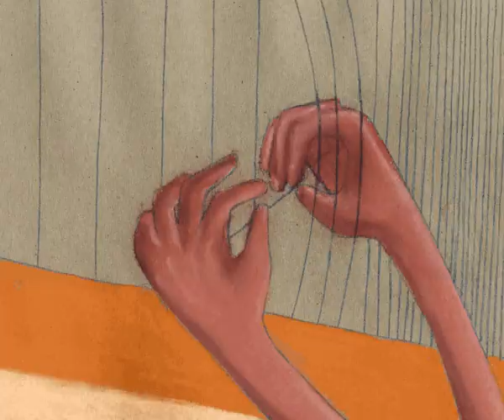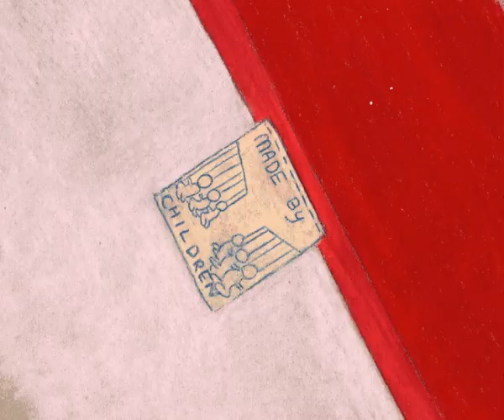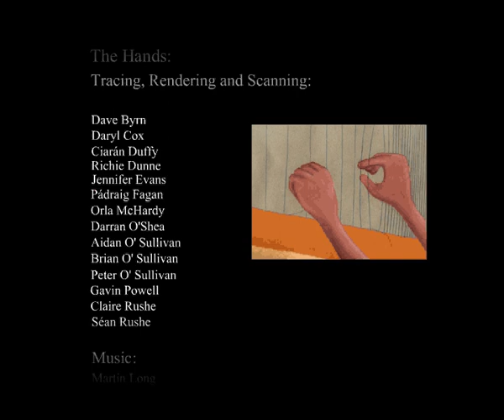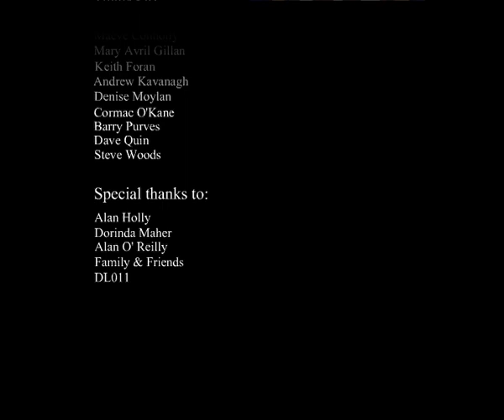Carpere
Animation by Sarah Long